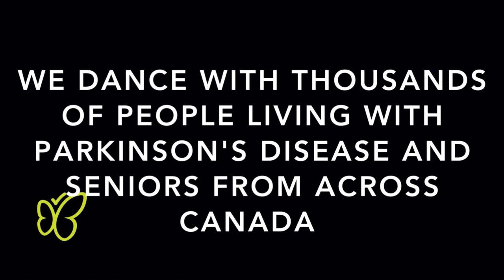Highlights of the last 15 years at DWP. Happy Anniversary !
DWP will celebrates 15 years of bringing those living with Parkinson's disease and all seniors out of isolation and into an artistic community where they can dance and connect with others.  See where it all started with the first class, fundraisers, and of course dancing.  Experience the joy the DWP program as brought to so many lives!